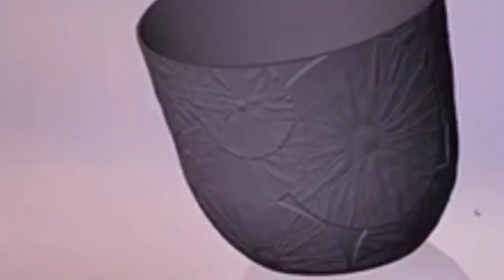elho fuente: the story behind the lily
Meet our new fuente lily, where modern 3D-techniques meet old Italian craftmanship. Made of 100% recycled plastic and own wind energy. elho, give room to nature.